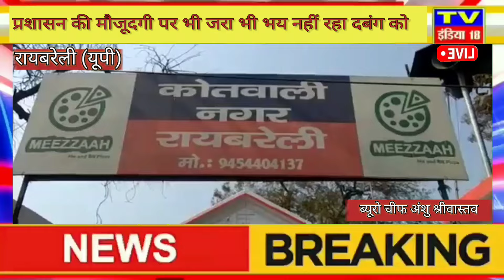रायबरेली रेलवे स्टेशन के पास बेखौफ दबंगों को अब तनिक भी पुलिस का भय नहीं रहा